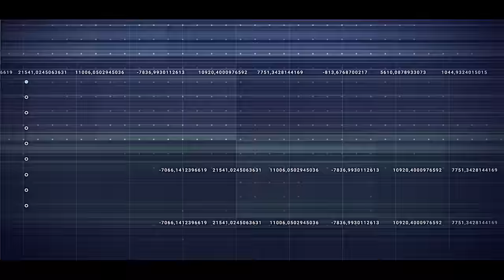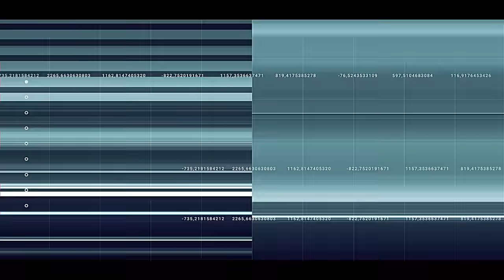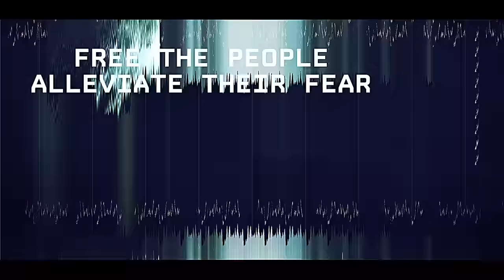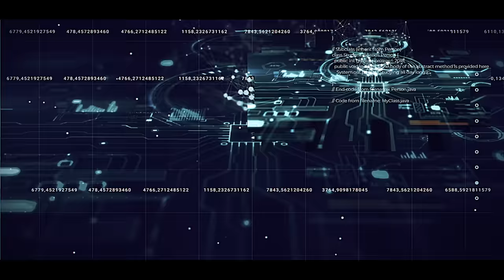UNLEASH THE ARCHERS - Falsewave (Official Lyric Video) | Napalm Records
New Album, Phantoma, Out May 10, 2024.

Apex Fifth Anniversary Edition, out November 18.
Featuring New, Never-Heard Reimaginations of Album Favorites "False Walls" and "Apex".

UNLEASH THE ARCHERS frontwoman Brittney Slayes says:
"Hard to believe it's been five years since we released Apex!  That record was really the beginning of a new era for us, so we are so excited to finally give it the deluxe treatment it deserves! The new bonus tracks were a lot of fun to create, as they've allowed us to show some of our other musical influences more prominently. The earbook is definitely the part I am most excited about though, being that the earbook for Abyss was really a sequel to the story from Apex. Now our listeners can read the full 'Immortal Saga' chapter by chapter and discover some new details that were too difficult to convey through the music. And, we can't forget about the instrumental edition! We've had fans asking for it for a long time and we can't wait to hear the vocal covers and new renditions they come up with! We are just so excited for everyone to get their hands on this new edition - it's such a great way to celebrate the fifth anniversary of this album that will always remain so special to us!"